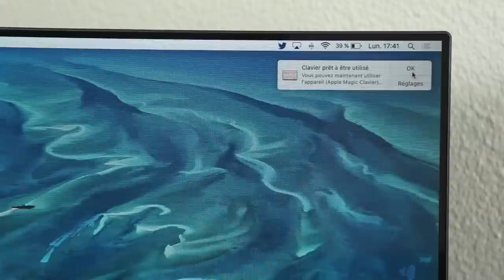Test Magic Keyboard Français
Apple a sorti un nouveau clavier au doux nom de Magic Keyboard, voyons ce qu'il apporte de nouveau.